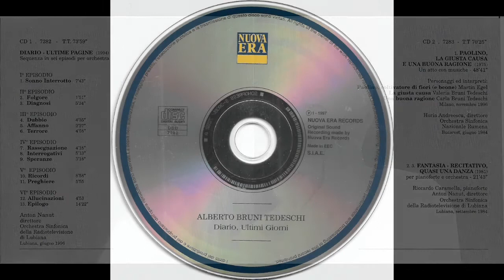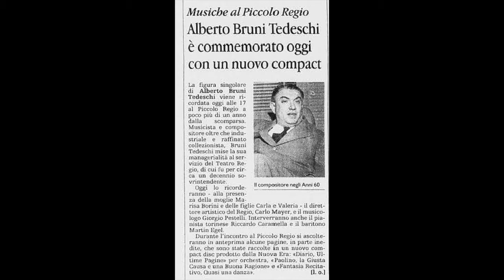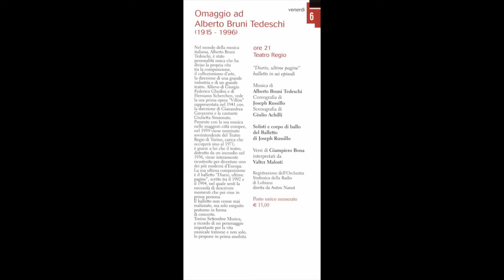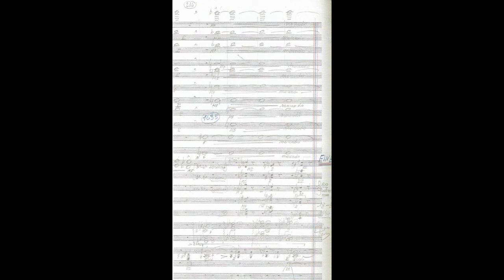Bruni Tedeschi: Diario - Ultime pagine (1/6) - Anton Nanut, direttore; Orchestra RadioTV Lubiana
Alberto Bruni Tedeschi (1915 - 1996)

Diario - Ultime pagine (1994)
Sequenza in sei episodi per orchestra

I° Episodio

Sonno interrotto
Sereno nel suo sonno, l’ uomo si sveglia improvvisamente dilaniato da strani colpi come di tuon o che gli squarciano il petto. Con terrore si domanda, lui, finora sanissimo, che cosa abbia potuto procurargli quell’ intenso dolore.
Tutto poi s’ acquieta e la calma ritorna.

Anton Nanut, direttore
Orchestra Sinfonica della RadioTelevisione di Lubiana
Lubiana, 1996

Alberto Bruni Tedeschi compose questo balletto tra il 1992 ed il 1994 quando era in piena salute: sentì la necessità di descrivere la malattia e la fine della vita di un uomo. Stranamente, appena terminato, quando già aveva iniziato un’ altra composizione di argomento decisamente allegro, si ammalò e visse un anno e mezzo di malattia, fino al giorno della sua morte: esattamente come aveva previsto nel balletto. Aveva immaginato quello che gli sar¥ebbe accaduto: gli orrori delle "rianimazioni", le visioni dell’ aldilà, i ricordi della vita, i lunghissimi silenzi per giornate intere, questo interminabile viaggio all’ interno di sé, come preparazione ad un altro viaggio nel mistero. Il distacco dalle cose e persone della sua vita, punteggiato dalle cure di medici ed infermieri, dalla devozione dei familiari pronti a tutto per salvarlo, da notti bianche piene di speranze e scoraggiamenti. Non poté ascoltare questa sua ultima composizione, forse, inconsciamente la compose affinché "dopo", noi che siamo rimasti, possiamo, realizzandola, capire e far capire quello che un uomo prova
all’ avvicinarsi del momento estremo.

E’ il racconto musicale di una grave malattia dall’ esito scontato. Un cuore che man mano manca i colpi: il battito di quest’ organo irregolarmente veloce, affrettato, tumultuoso, marcherà tutta la composizione come tema conduttore (interpretato in orchestra da una percussione caratteristica, non elettronica). Inesorabile e freddo l’ elettrocardiogramma registrerà il decorso fino
all’ appiattimento finale. E sarà lo stesso battito che, nei ricordi del paziente, avrà marcato di allora gli impulsi amorosi, i successi, gli insuccessi tutto quanto insomma ognuno di noi ha provato nel corso della propria esistenza: entusiasmi, delusioni, vittorie e sconfitte grandi e piccole. Il paziente comprende, nel suo inconscio, che non potrà salvarsi: è davanti a se stesso solo, inesorabilmente solo, come lo si è nei momenti supremi.